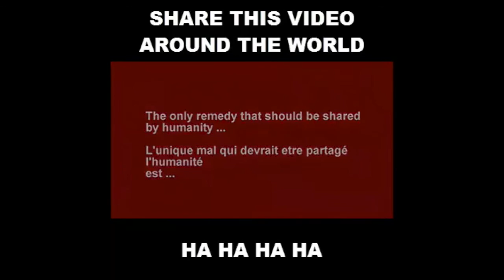La Libertad del Nuevo Pacto de Gracia #2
PASTOR: GUY HENRY